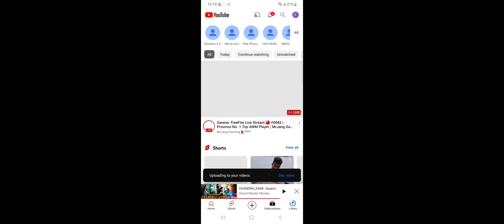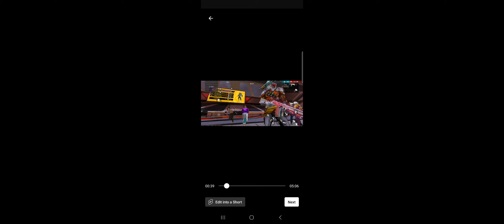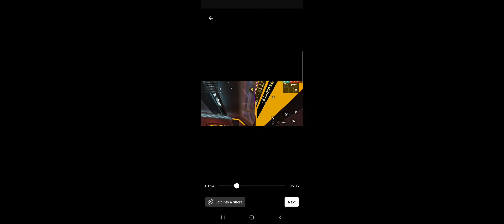27 May 2023